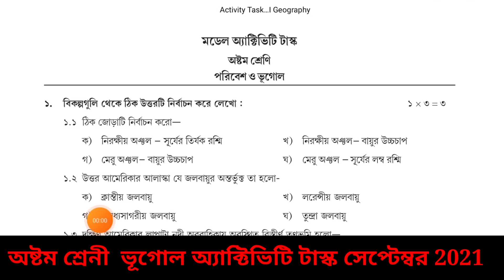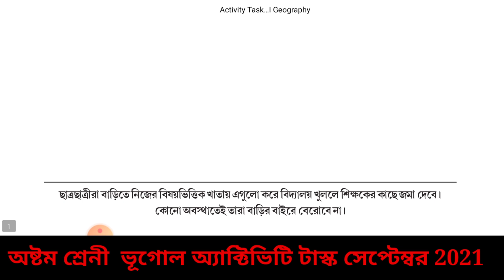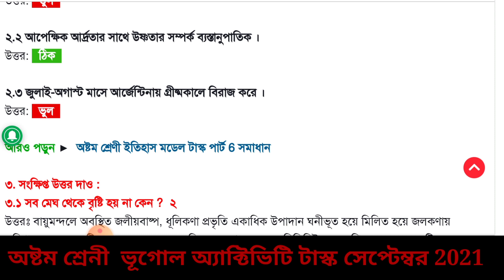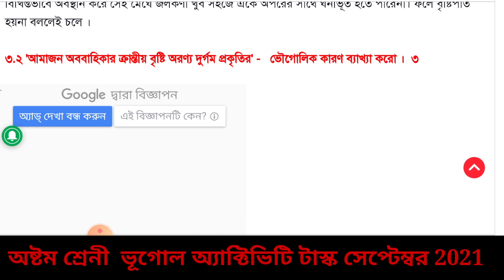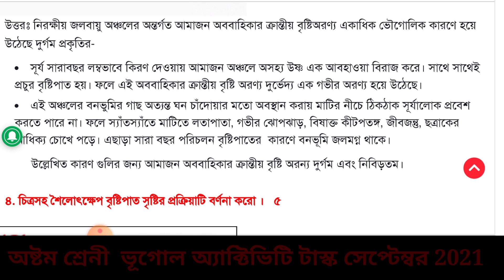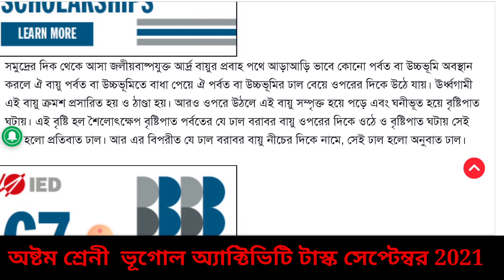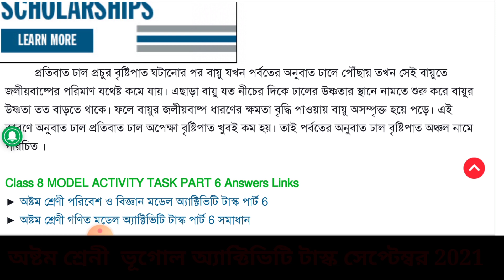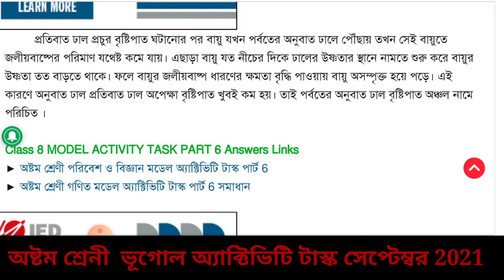Class 8 Geography Model Activity Task Part 6||Model Activity Task Class 8 Geography Part-6 September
Class 8 geography subject model activity task part 6 for September 2021,3rd series question answers explained in this video.West Bengal school based model activity task part 6 for class 8 geography subject 2021 full details discussed in this video.wb school education decided that every student of class nine can download model activity task Life Science subject from banglar sikha portal.Then they will write answers on paper and submit the paper to their own school class teacher.In this video students of class 8 can see that answers and write . Geography is also known as poribesh o bhugol.

Topics Covered
1) model activity task class 8 geography part 6

2) model activity task class 8 geography

3) class 8  model activity task part 6

4) West bengal School Model activity task september question

5)Class 8 geography Model Activity Task Part-6 september 2021 Questions

6)Class 8 september Model Activity Task part 6

7)Class 8 all Model activity task september

8) Model activity task question and answer

9)Class 8 geography Model Activity Task Part-6 september 3rd series

10) model activity task september class 8 part 6

Video Highlights:
00:00-08:25 model activity geography
08:25-08:32 Like subscribe request